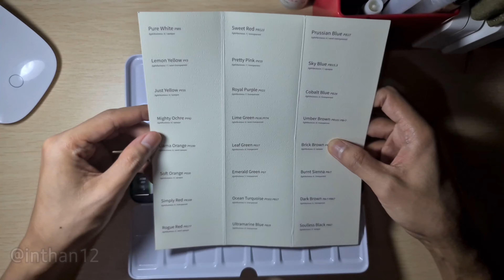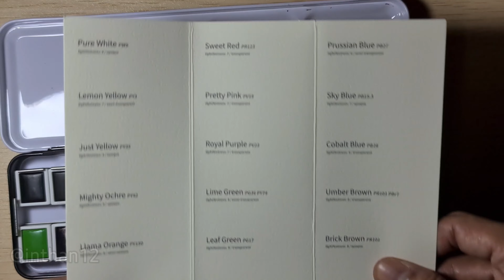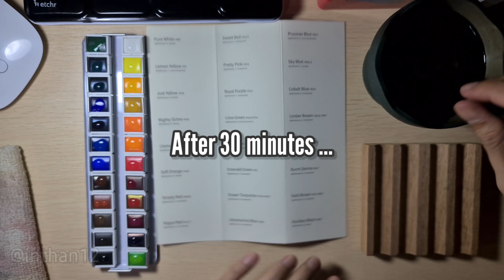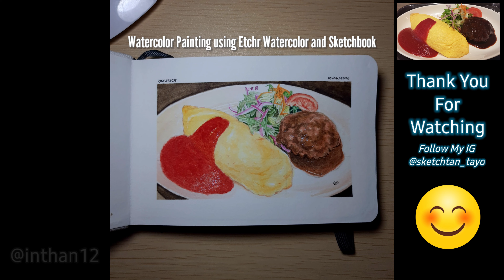Etchr Lab Watercolor 24 Half Pan Set | Unboxing | Watercolor Swatching | Watercolor Painting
Art Supplies
Purchased from Artnebula PH

Etchr Lab Watercolour 24 Half Pan Set

Hi, this video is almost 23 minutes long. I wanted to show each pans  after unwrapping individually. Skip to 9:30 to start with the swatching. Sample painting at the end of this video using Etchr Lab Sketchbook A6 Hot pressed👍

Sound: Kinemaster Music Asset - For You, Moon Flower